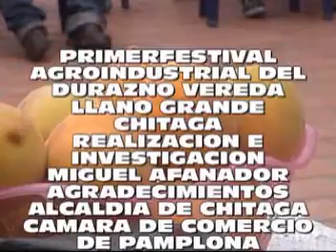PIMER FESTIVAL AGROINDUSTRIAL DEL DURAZNO VEREDA LLANO GRANDE CHITAGA.mpg